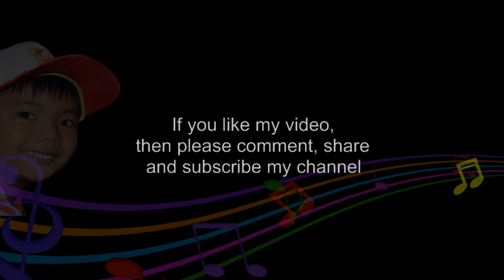ANIMAL FAIR - CHILDREN SONG